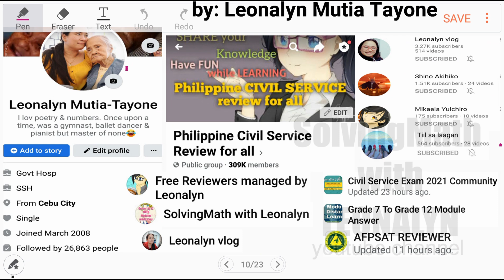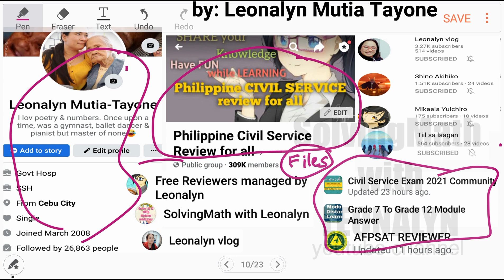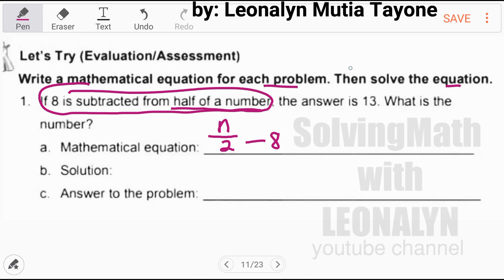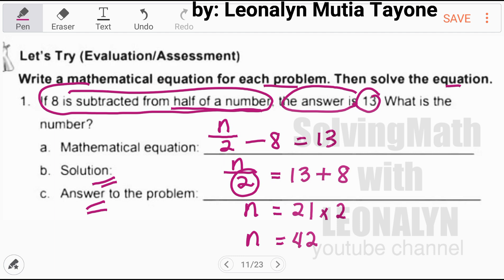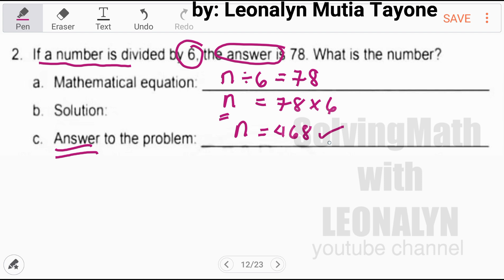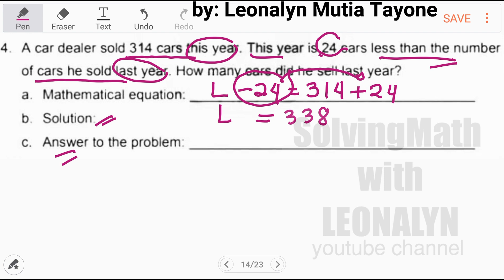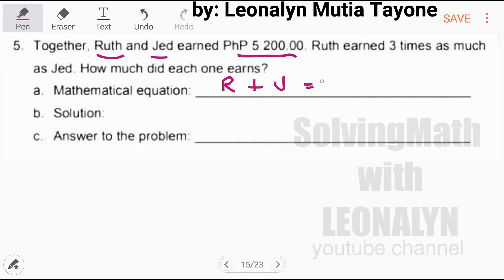5-Basic Word Problems | Write the Mathematical Expression to each problem.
1. If 8 is subtracted from half a number,

2.

3.

4.

5.

Free Civil Service Reviewers managed by Leonalyn

Philippine Civil Service Review for all

Editing Apps: VivaVideo
SamsungNote5: Snote
Back-up: SamsungNote9